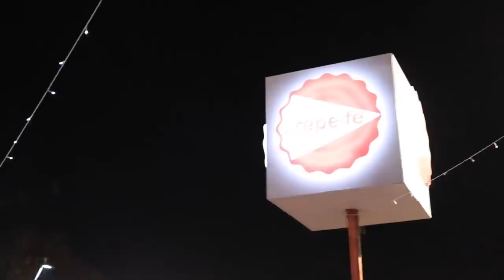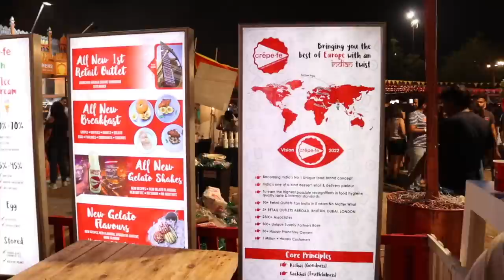Crepe-fe in Delhi Horn Okay Please Food festival after movie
Our first ever participation and performance mark in the capital of India @ Horn ok please by So Delhi @ JLN Stadium.